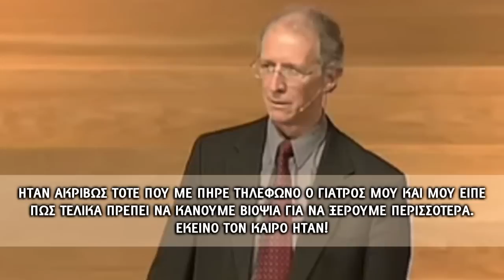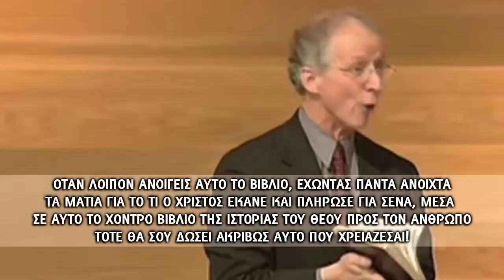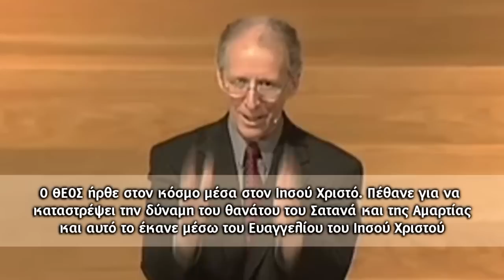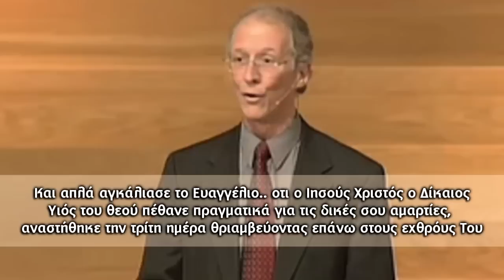Η ΑΝΑΓΚΗ ΓΙΑ ΤΟ ΕΥΑΓΓΕΛΙΟ ΚΑΘΗΜΕΡΙΝΑ (John Piper)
ΑΥΤΟ ΕΙΝΑΙ ΕΥΑΓΓΕΛΙΟ! ΚΑΛΑ ΝΕΑ!
ΣΤΟΝ ΚΑΤΑΛΛΗΛΟ ΚΑΙΡΟ, ΜΕ ΤΟΝ ΚΑΤΑΛΛΗΛΟ ΤΡΟΠΟ
ΚΟΜΜΕΝΟ ΚΑΙ ΡΑΜΕΝΟ ΓΙΑ ΤΗΝ ΠΡΟΣΩΠΙΚΗ ΜΟΥ ΑΝΑΓΚΗ!

Αποσπάσματα απο την ομιλία του John Piper την οποία μπορείτε
να βρείτε ολόκληρη στα αγγλικά εδώ: